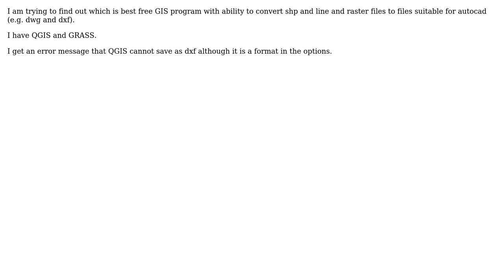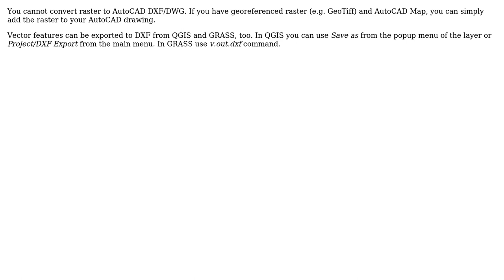GIS: How to convert shp and gis line and raster data to autocad (dwg or dxf) in QGIS or GRASS?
With thanks & praise to God, and with thanks to the many people who have made this project possible! | Content (except music & images) licensed under CC BY-SA | Music | Images & others | With thanks to user Zoltan user risail user PolyGeo user mcm84 user frank and the Stack Exchange Network Trademarks are property of their respective owners. You are responsible for your own actions.